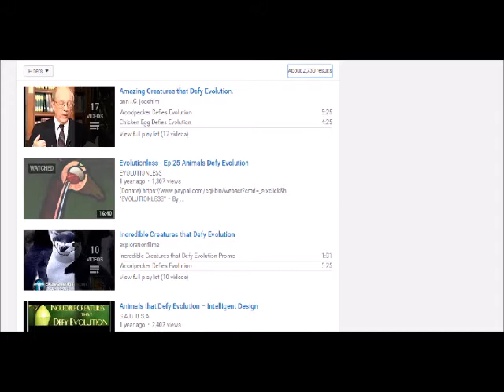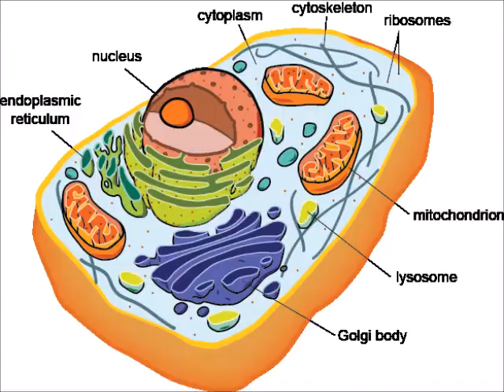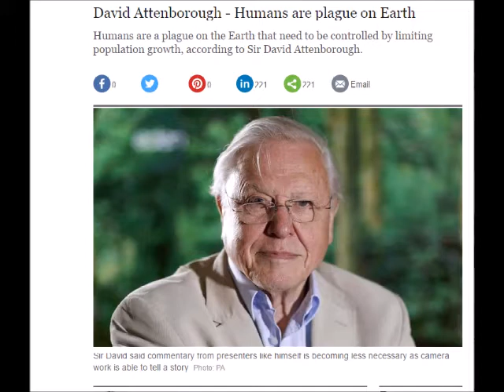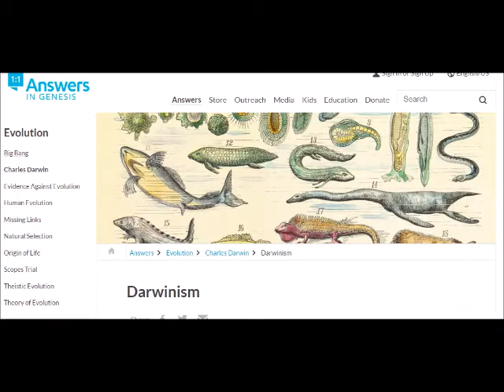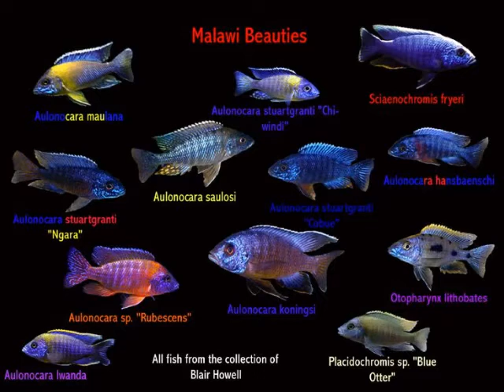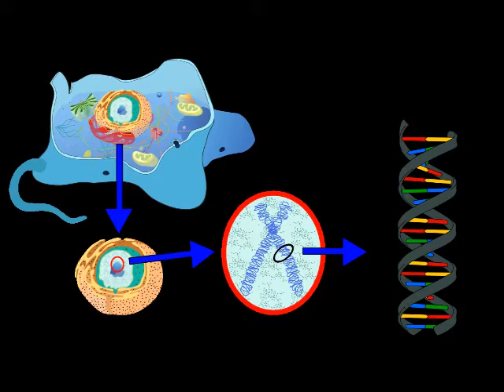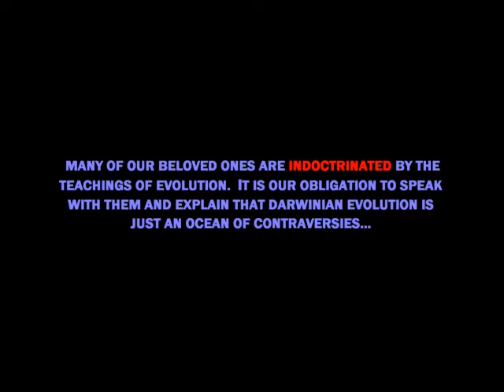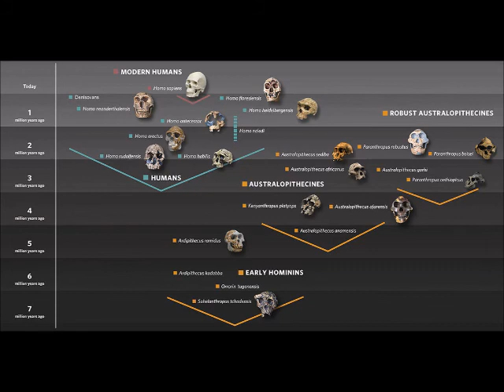Response to Evolutionless Ch 1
This is a response to the creationist video "Evolutionless - Ep 1 Introduction (Chapter 1)." All pictures I use are from Google Images, and my information on when those different organisms evolved came from OneZoom. I'll debunk more videos from this series in the future.